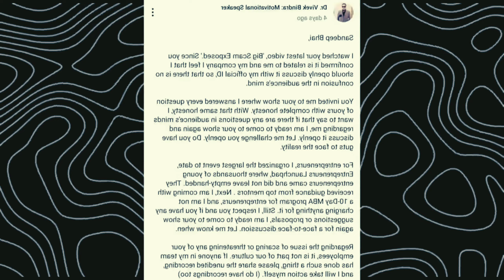Vibek Bindra vs. Sandeep Maheshwari's Explosive Clash!" part 1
Get ready for the ultimate face-off in the motivational arena! Vibek Bindra launches an explosive, anger-fueled reply directed at @SandeepSeminars. It's a clash of the titans as Bindra and Sandeep Maheshwari engage in a recent controversy that's set the motivational world ablaze.

Dive into the juicy details: Sandeep Maheshwari versus Vibek Bindra, with exposes, fiery replies, and the latest news on their intense rivalry. Uncover the drama as Vivek Bindra bares it all in response to Sandeep Maheshwari's revelations, creating waves that echo throughout the motivational landscape. Don't miss the sizzling updates and the heated exchange of words that's shaking up the scene! 🔥🎤